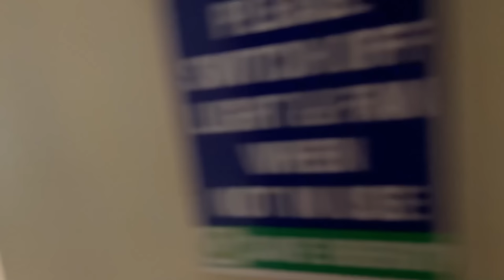Mom’s Birthday Vlog | Justin D’Cruz | Sakshi Shrivas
Hey guys,

Celebrating Mom's Special Day! 🎂 Join us in this heartwarming vlog as we celebrate the birthday of the most incredible mom in the world! From delightful surprises to cherished memories, come along on this journey of love and joy. Let's make her birthday unforgettable with laughter, love, and lots of cake!